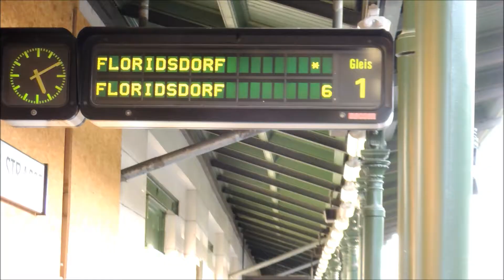Wiener Melange @ Wiener Linien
I took the benefits of the "72 hours Vienna" ticket; here a short film impression.